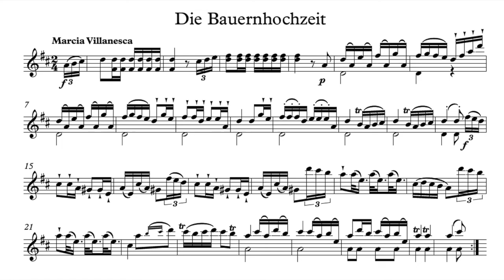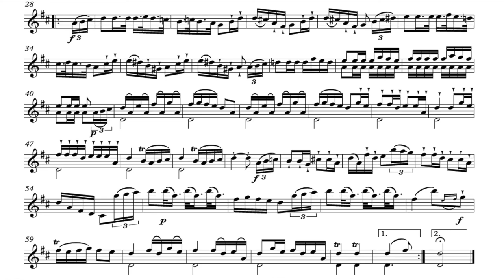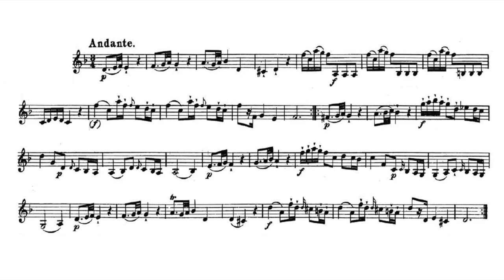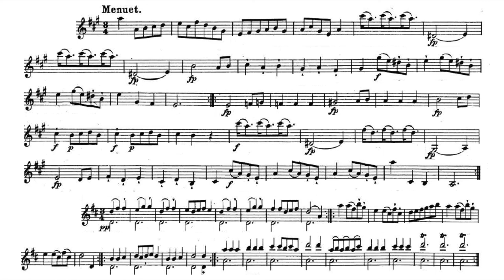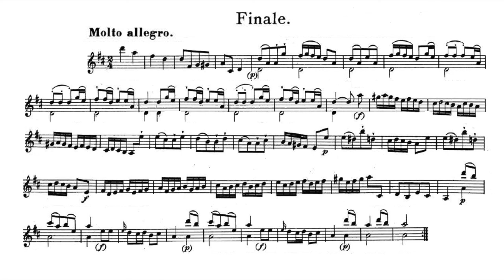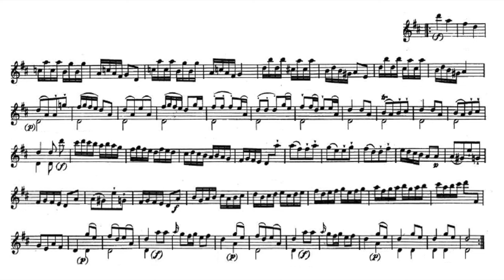Play the Violin sheet music with Pál Németh/ Leopold Mozart: Die Bauernhochzeit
A=415Hz
Leopold Mozart: Die Bauernhochzeit

I. Marcia villanesca 00:04
II. Menuet 03:07
III. Andante 05:52
IV. Menuet 09:32
V. Finale. Molto allegro 13:16

Pál Németh & Capella Savaria